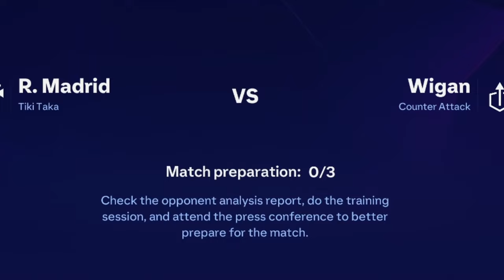I REBUILT Wigan Athletic BACK to the PREMIER LEAGUE!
I REBUILD Wigan Athletic BACK to the PREMIER LEAGUE!

In today's video i will be bringing you a different type of video, it's a career mode Re Build video!

In today's video we are trying to re build Wigan Athletic! Wigan once upon a time were up in the top flight of English football but find themselves down in League one currently and in today's video we're going to try and rebuild them back into the premier league